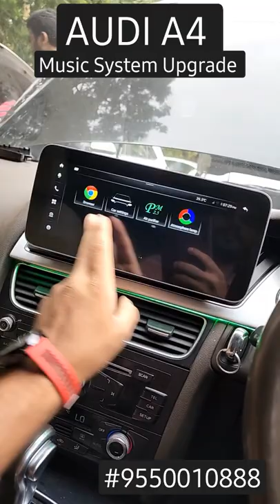AUDI A4 MUSIC SYSTEM UPGRADE WITH WIRELESS CAR PLAY AND ANDROID OPERATING! #9550010888